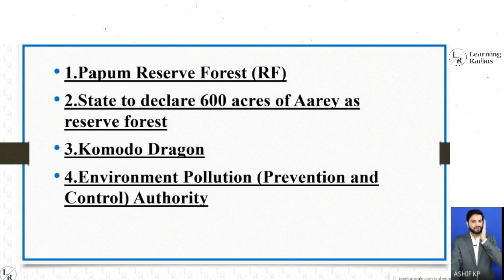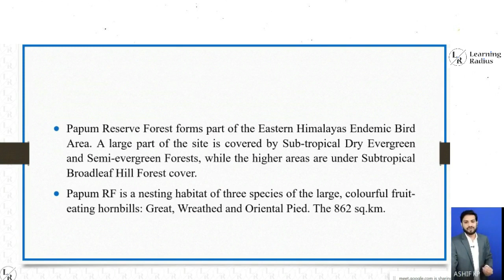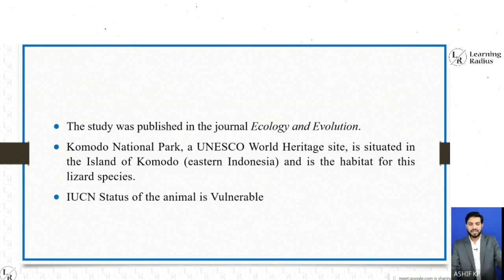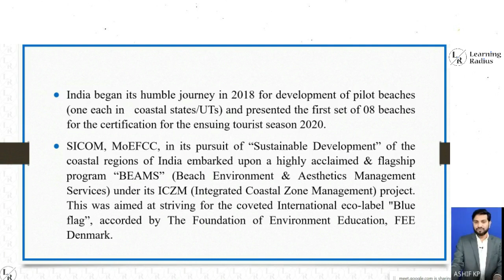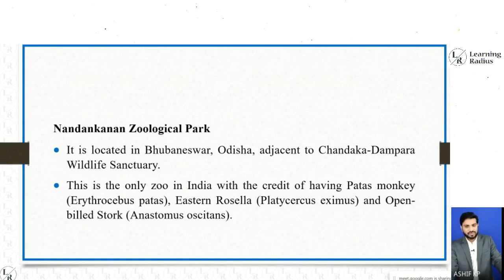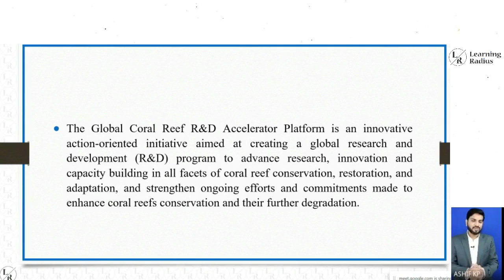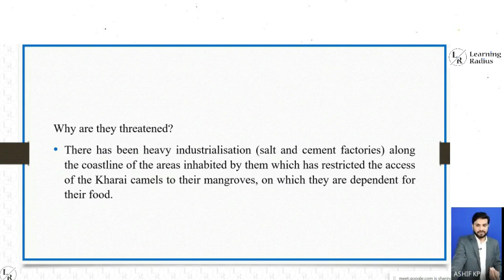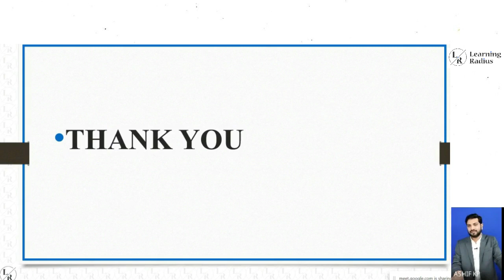Current Affairs 20-21 Video - 33: Environment and Ecology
Preparing for UPSC Civil Service Examinations ?

Learning Radius UPSC (IAS)  Current Affairs Series explain the Current Affairs of 2020 -21 as according to the need of UPSC Preliminary examinations

In this Lecture, Mr. Ashif KP discuss ten Current Affairs topics of Environment and Ecology 2020-21.This video will help the aspirant to understand the pulse of Environment and Ecology topics and prepare UPSC  Preliminary Examinations accordingly.

Don't Miss Learning Radius Current Affairs 20-21 ten topics Video Series. The ten topics Current Affairs 2020-21 video series cover entire current Affairs topics of National, International, Environment & Ecology, Economic & Social Development and Science & Technology.